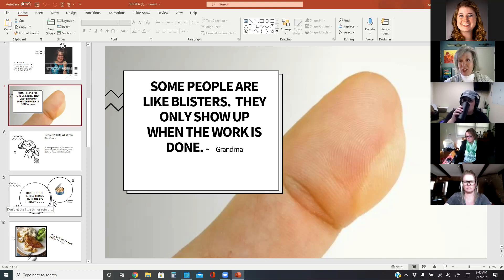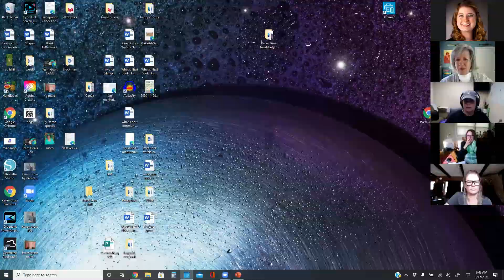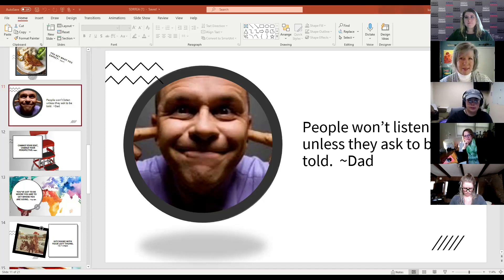Women on the Rise: My Kids Ignore Me, And You Think I Should Have Employees?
Women on the Rise: Discussing hiring, recruiting leading and being in charge.

Guest speakers:
Toby O'Rourke, KOA
Leslie Scharfe, First Interstate Bank